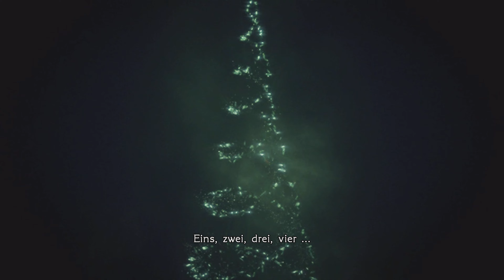Aufopferung !!! | Final Fantasy: Type-0 #33